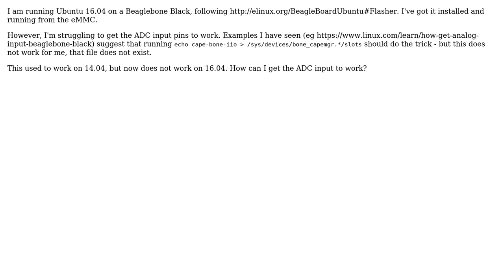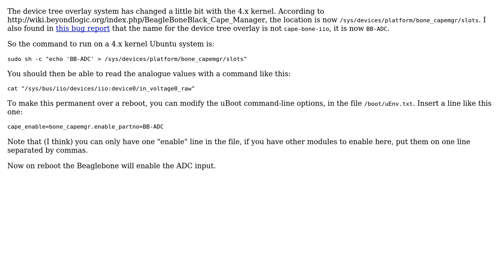Ubuntu: Enable ADC input on Beaglebone with 4.x kernel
With thanks & praise to God, and with thanks to the many people who have made this project possible! You are responsible for your own actions.